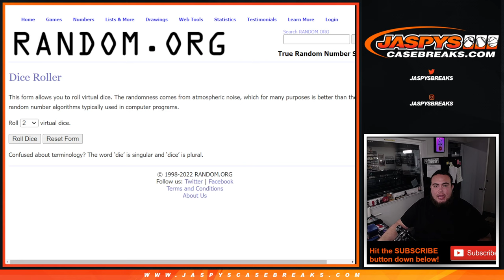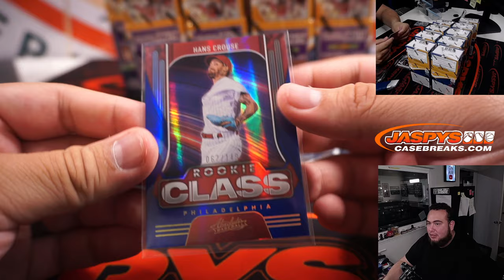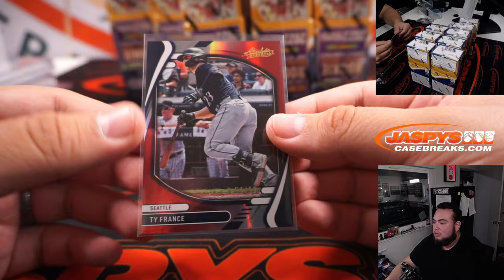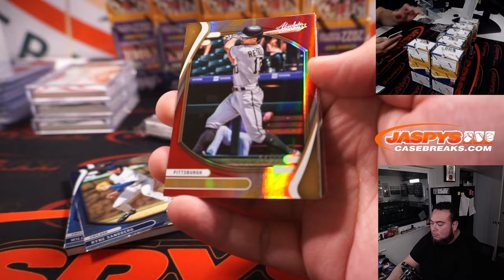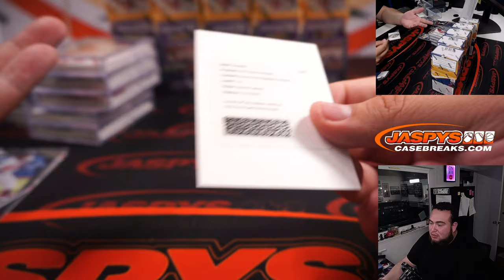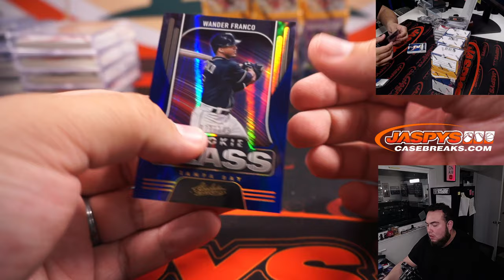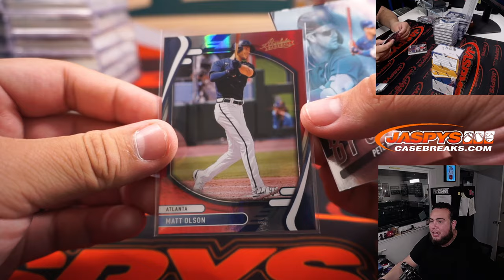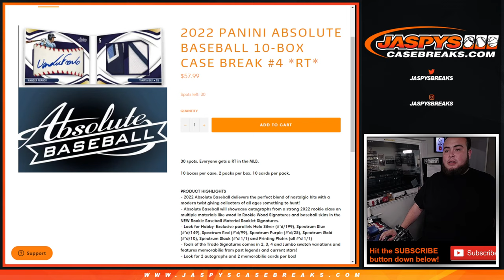Sat. 6/11/22 - 2022 Panini Absolute Baseball 10-Box Case Break #3 *RT*